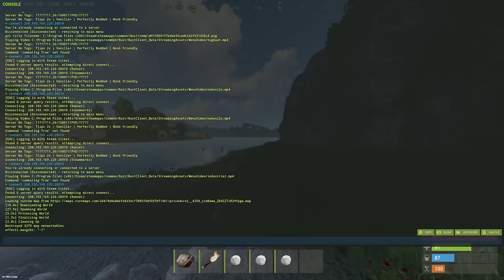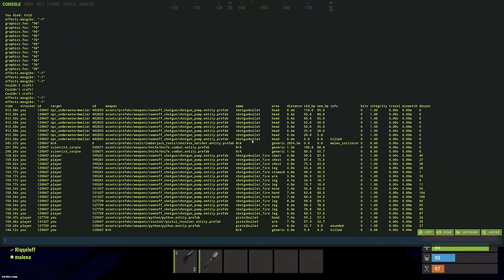MAKING ZERGS FEAR THE ICE - RUST